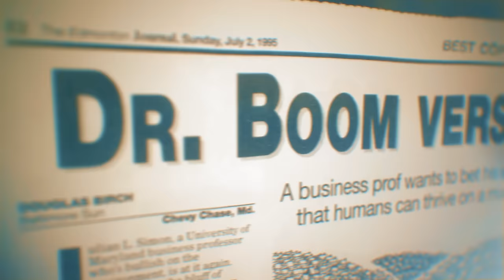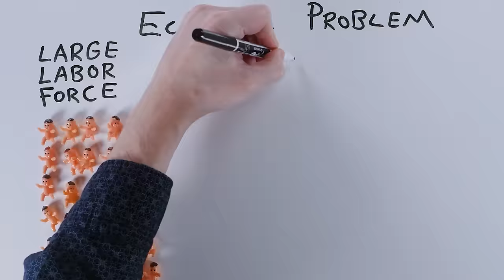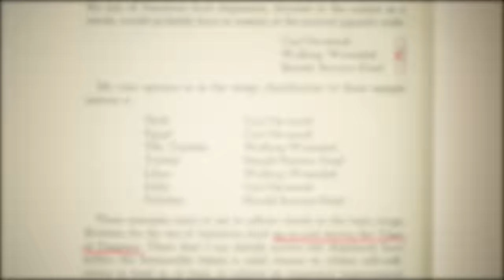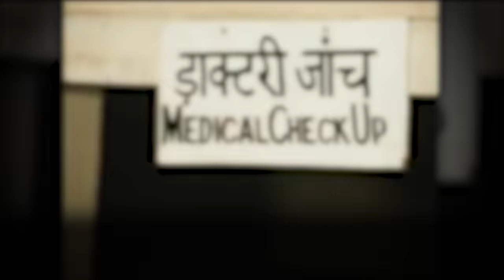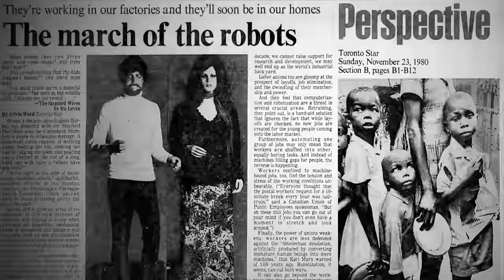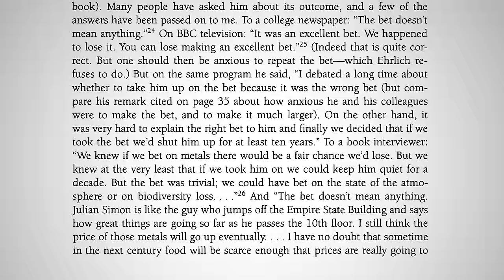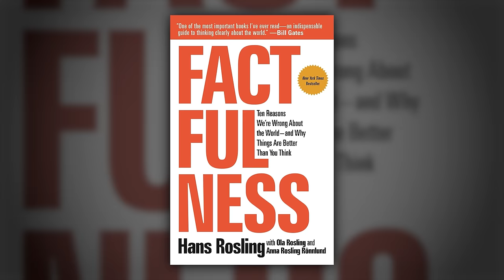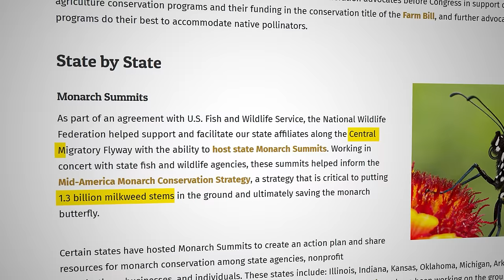The Man Who Wants Us Dead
The biggest bomb doesn't explode how you would think. Let's explore the population bomb.
The Population Bomb by Paul Ehrlich

10 Reasons We’re Wrong About the World by Hans Rosling

The Ultimate Resource by Julian Simon

The most pressing threat to civilization is us -- and paradoxically, we’re also the solution. When Paul Ehrlich published “The Population Bomb” in 1968, he ushered in an era of doomsday predictions that we’re still in. There are more than twice as many people in the world now than when his book came out, and Ehrlich insists that the population bomb just hasn’t gone off yet.

But optimists like Julian Simon see something else happening. They acknowledge that man-made threats of destruction are not only challenges we can solve -- and that we’re in a better position every day to eliminate our problems -- but that we’re also better off for it.

The philosophical differences between Ehrlich and Simon led to the most famous bet in the world, a bet over natural resources that was really a bet about the future of the human race. And as wrong as Paul Ehrlich has proven to be, we’re so hard-wired to think like him that it’s actually perfectly reasonable to conclude we’re perpetually facing disaster.

*** CREDITS ***

What did you think about the population theory of The Population Bomb by Paul Ehrlich?